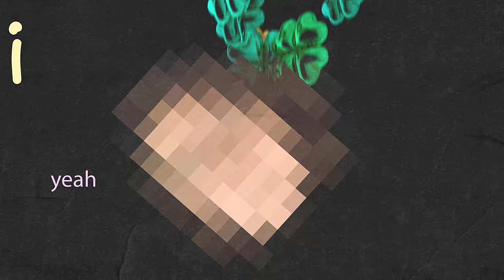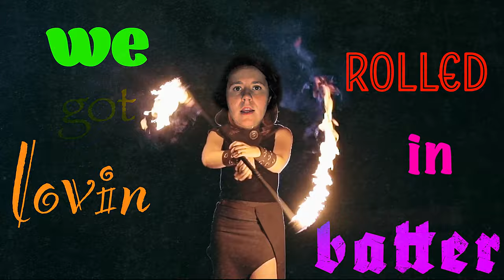Bent Knee - "Invest In Breakfast" (Official Music Video)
From their album "Frosting"
Out now via Take This To Heart Records

Animation by Jessica Kion

Lyrics:

I wrecked you on the record
you call me cause your neck hurts
you call me cause your neck’s out
I can't believe that in all the places I could run into you it was right now when I needed you most
I can't believe my good luck that I met you yeah

Give me the Pop-Tart® popped
give me the deadlock locked
give me the nice house bought
Give me a face full of my foot

You blocked me from your black hole
I’m feeling like a spice
I’m feeling like oregano
I can’t believe after all the days and wash basins I finally feel clean enough to call you out yeah

[Chorus]

We got lovin’ rolled in batter
Cry over me yeah when we fold
I know it’s not ok
Open up look away

Open up look around, down,
It’s not cool, it’s not about you

[Chorus]